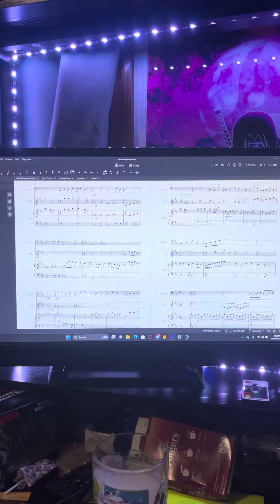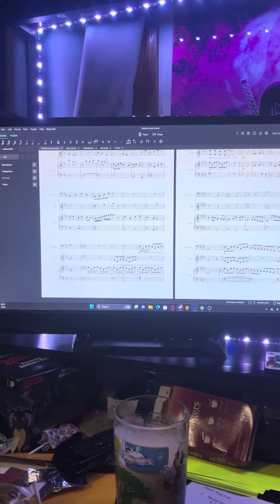Test drive arranged by Aaron Johnston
Aaron rt them section arrangement of test drive